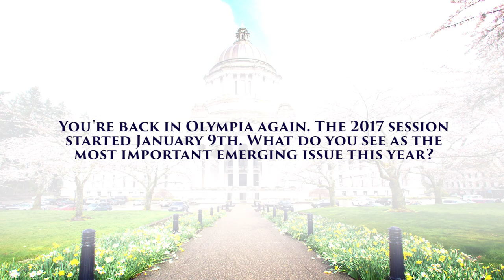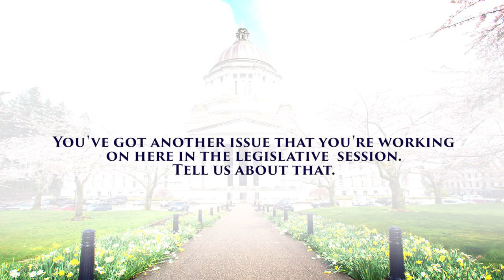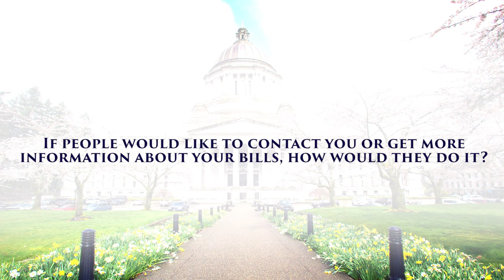Rep. Norm Johnson | Priorities and issues of the 2017 session | Jan. 10, 2017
Rep. Norm Johnson, R-Yakima, discusses education funding, taxes and legislation to help small craft spirit distilleries in Washington state.